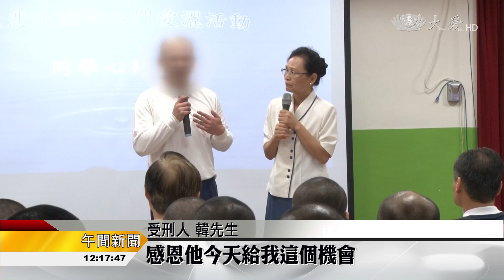水懺演繹滌心垢 受刑人迷途知返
監獄的高牆可以穿越，受刑人的心靈可以感化。慈濟人在桃園監獄舉辦「慈悲水懺啟心門」活動，每個星期的教導，十五位受刑人在經過一次次的練習及經文導讀，沉澱心靈，發露懺悔，有的人想起老父，有的人想當志工，手心向下。活動期間，好幾個人把家裡寄來的錢存起來，捐作善款。

穿越冰冷鐵窗、層層高牆，慈濟志工在桃園監獄舉辦慈悲水懺啟心門的活動，從讀經到排練，歷經兩個月的沉澱。

慈濟教聯會老師 黃鳳月：「當你會反省自己以後，你就能夠怎麼樣，學會跟別人說對不起，你們覺得跟別人說對不起，簡不簡單(不簡單)，不簡單你覺得要拉下你的面子。」

反省，不是責備，而是關愛，慈濟人的一字一句，受刑人聽進去了。恭敬上台演繹，一次次的練習心有所悟。

受刑人 韓先生：「不管是什麼事情有感恩的心，感恩是別人帶給我們學習，感恩他今天給我這個機會，就像師姊們每次進來，都會跟你講感恩喔。」

受刑人 毛先生：「我對我的父親就是，因為他年紀很大了，然後藉由這個來，我每天早晚都會回向給他，希望他身體健康。」

受刑人 左先生：「一直以前都是茫茫然的，一直在那個(浮沉)，這次有機會跟慈濟人結善緣之後，我想跟我們無親無故的人，都那麼關心我們，我們一定有其存在的價值。」

桃園監獄典獄長 周輝煌：「我們剛剛同學有講，希望有機會也能夠站上舞台，當一個慈濟人，這個就是你幫助其他人，一個大愛的表現，期勉你們能夠有這麼一天，我們是不是一起來加油，好不好(好)。」

演繹也是一種結善緣，共一百五十位受刑人參與法會。

真善美志工 李美儒 林宏祈 桃園報導